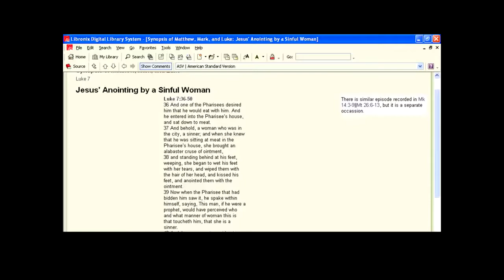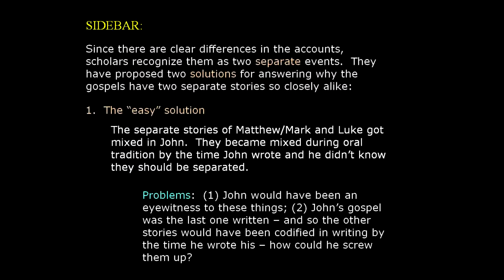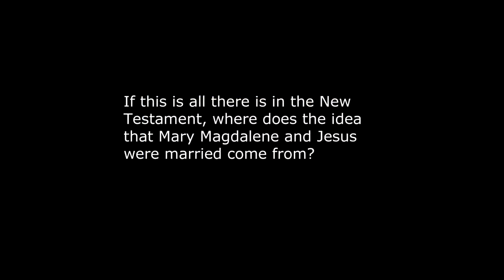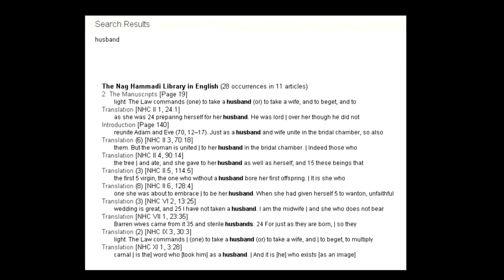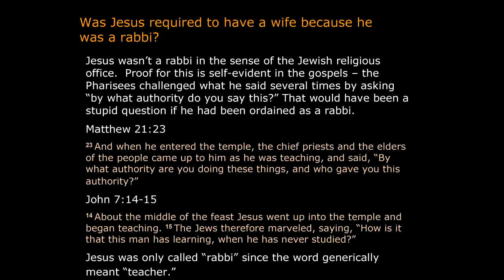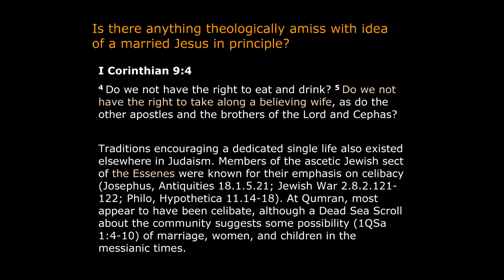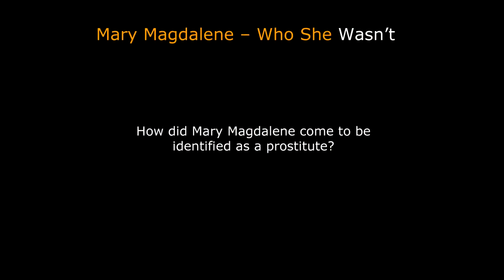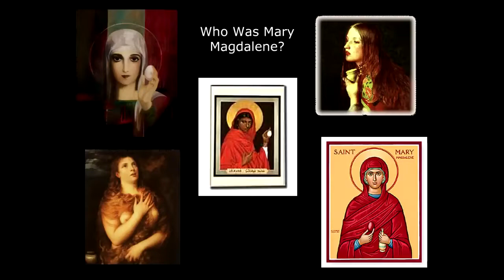Were Jesus and Mary Magdalene Married? Dr Michael S Heiser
Ancient of Days - Da Vinci Coda Conference See also for DVDs Or for recent events Mike Heiser has a Ph.D. in Hebrew Bible and Ancient.

Part 3: Were Jesus and Mary Madelene married? Dr. Heiser compares the Gnostic Jesus with the Jesus of the Bible. Was Jesus, as a rabbi, required to marry? Was Mary his companion? His wife?.

Please visit .

Jesus Christ was married, according to a text called The Gospel of Jesus Wife being researched by Karen L. King at the Harvard Divinity School. What does this mean for the Christian faith.